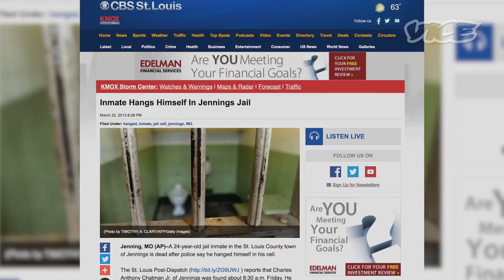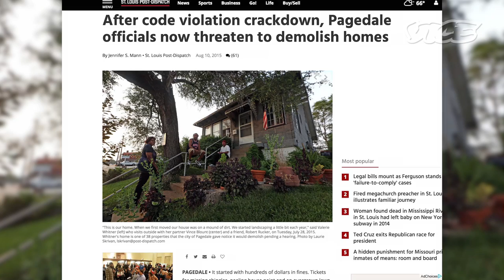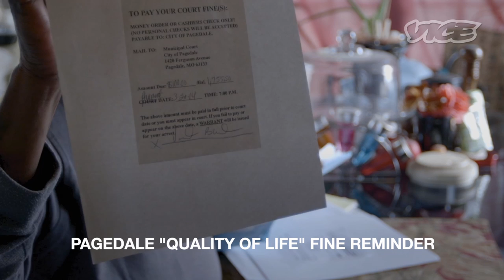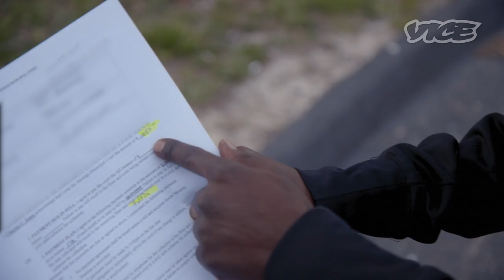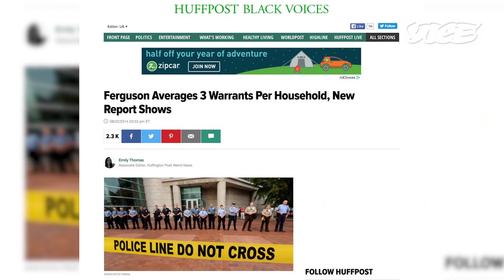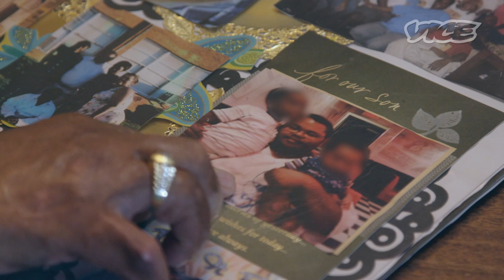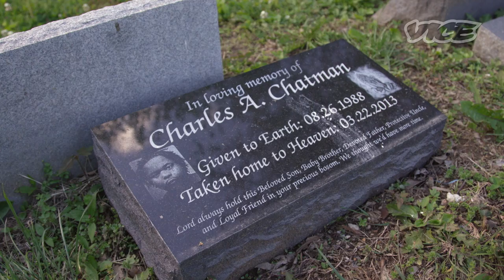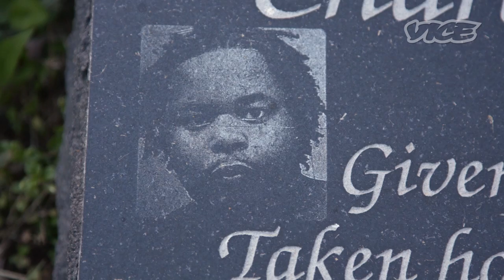Debtors' Prisons: Life Inside America’s For-Profit Justice System (Part 1/2)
VICE’s Justice series examines the winners and losers of the for-profit criminal justice system. Imprisoning people for being poor has technically been illegal in this country for two hundred years, but it is still a reality. Municipalities with small, low-income populations and correspondingly low tax bases regularly pay their salaries, and pad their budgets by issuing “quality of life” and traffic fines to people for minor offenses—and sending them to jail if they can’t pay.

VICE examines the ways these local governments have turned broken-windows policing into profit, and meets the people who are fighting back.

Read about Why James Burns is Voluntarily Going into Solitary Confinement on VICE.com